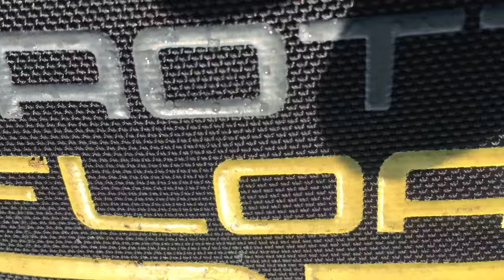Feelin The Blues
Alaska Range powder on a sweet blue bird day